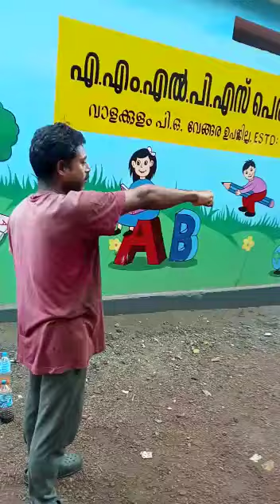respect for funny🤣😜 video. India🇮🇳🇮🇳 is my country...... respect funny joking 😜around...